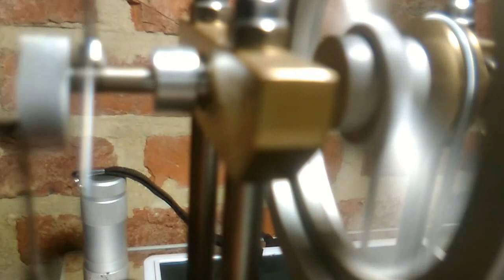Stirling engine Jabama engine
stirling engine with generator